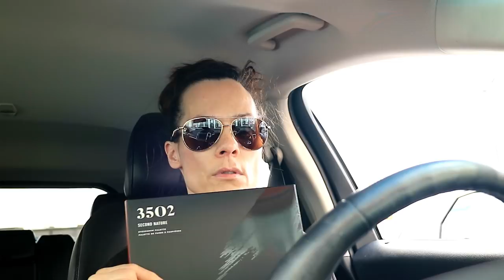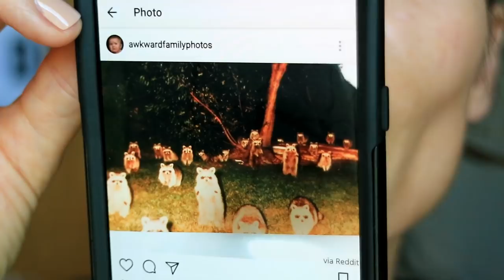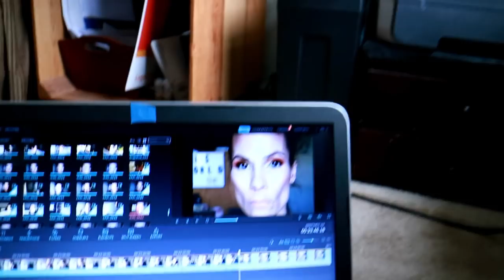MAKEUP KINDA MOOD ~ WEEKLY VLOG!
So I'm a few day's behind. This was meant to go up on Friday! I had a great week makeup wise but not so great in the health department. Allergies and a cold really kicked my butt this week. Thank's so much for watching and have a great day! Don't forget to click on the little bell for notifications. See ya next week!